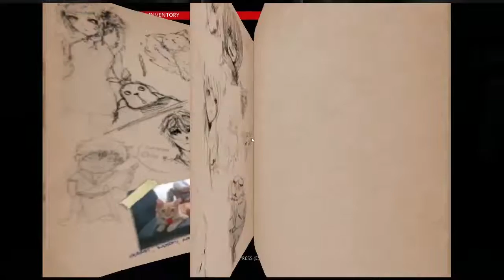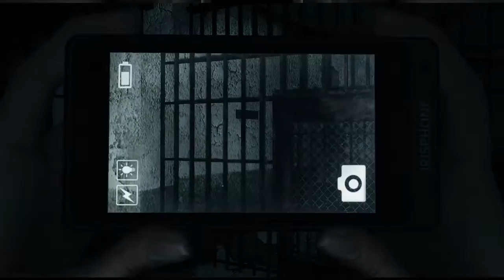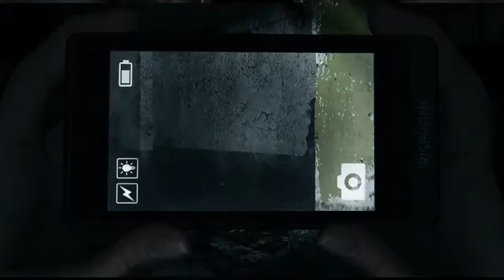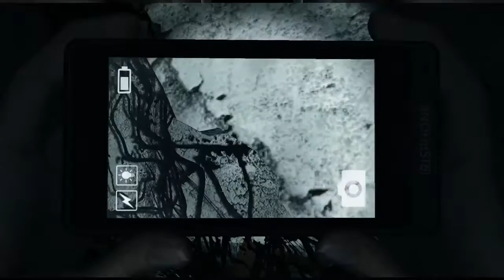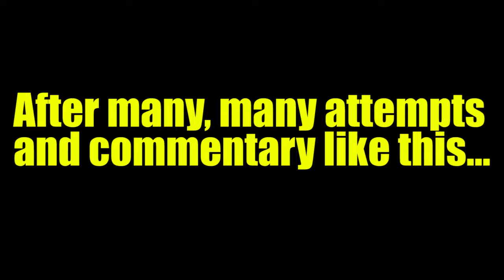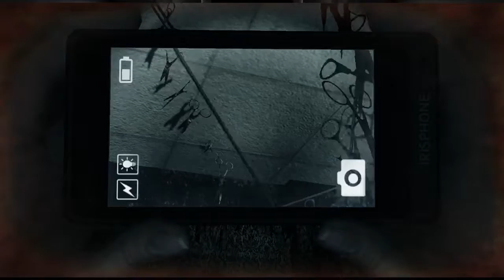Basement Quality TFTB2016 - DreadOut (Part 3/4)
Nathan, Pat, and Taha are just... hangin' around

Scissor Phantom has some lore to it.